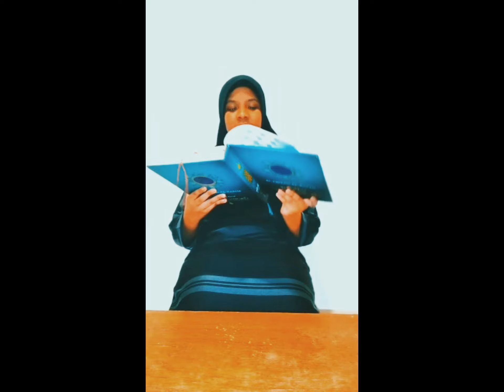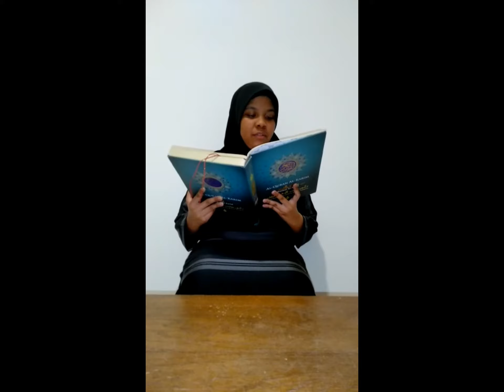PENDIDIKAN ISLAM TAHUN 6 l SURAH AD-DHUHA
MINGGU AKADEMIK PANITIA PENDIDIKAN ISLAM